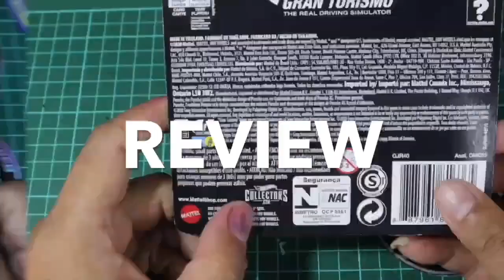EPS 46 || CERITA OM KEBI KINCAH SB69